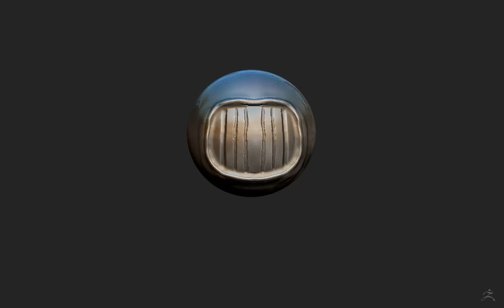robot 3 Mr eye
week 6 Speed Sculpting in Zbrush - Robots (Mr. eye)